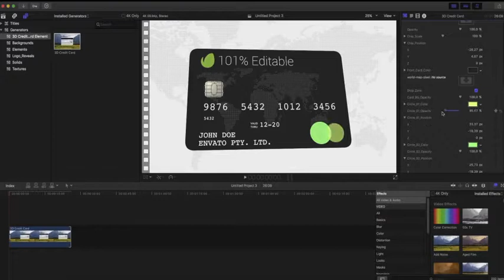3D Credit Card Builder FCPX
🔆 Purchase this Audio:

3D Credit Card Builder
3d Credit Card Builder is a Motion 5.4.2 Template & FCPX 10.4.4 Generator. At this moment 3d Credit Card Builder is unique item created for latest Final Cut Pro X 10.4.4 and Motion 5.3 Inside Final Cut Pro X you have over 80 parameters published to adjust every segment of template. Everything is customisable, no pre-rendered files or 3d models.

Main features:

4K UHD (3840×2160) resolution
FCPX 10.4.4 or Motion 5.4.2
No plugins required
Modular Template structure
Editable Texts and Shapes without ruining animation
You can turn off background and use Credit Card on your footage
80 parameters published for Final Cut Pro X
Well organized compositions and elements
Tutorial included
Free support 24/7 and updates